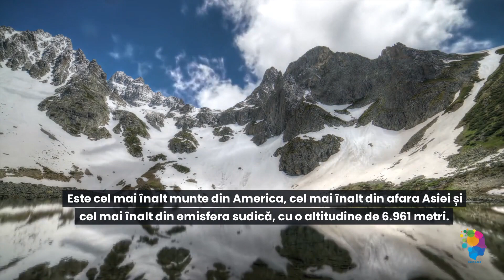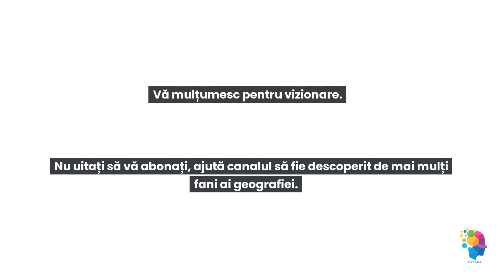Aconcagua. Cel Mai Înalt Vârf Al Americilor.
Un videoclip de un minut cu date geografice si imagini spectaculoase despre Aconcagua.

Haideți să îl descoperim împreună. Nu uitați să vă abonați la canal. Mulțumesc.

Aconcagua este un munte din Cordillera principală a lanțului muntos Anzi, în provincia Mendoza, Argentina.

Este cel mai înalt munte din America, cel mai înalt din afara Asiei și cel mai înalt din emisfera sudică, cu o altitudine la vârf de 6.961 metri (22.838 ft).

Se află la 112 kilometri sau 70 mile nord-vest de capitala provinciei,
orasul Mendoza si aproape de
Granița Argentinei cu vecinul Chile.

Aconcagua a fost un stratovulcan activ și a constat
a mai multor complexe vulcanice pe marginea unui bazin cu o mare de mică adâncime.

Aconcagua este delimitată de Valle de las Vacas la nord și est și de Valle de los Horcones Inferior la vest și sud.

Muntele și împrejurimile lui fac parte din Parcul Provincial Aconcagua.

Muntele are o serie de ghețari. Cel mai mare ghețar este Ventisquero Horcones Inferior, cu o lungime de aproximativ 10 km (6 mile).

Prima ascensiune înregistrată a fost în 1897 de către o expediție europeană condusă
de alpinismul britanic Edward FitzGerald.

Muntele este unul dintre cele șapte vârfuri ale celor șapte continente.

Cum se numește provincia argentiniană în care se află Aconcagua?
Abonați-vă pentru videoclipuri zilnice. Scrieți-ne un comentariu cu feedback-ul dvs. Mi-ar plăcea să aud sfaturile și ideile dvs.

Distribuie acest videoclip părinților și bunicilor tăi. Cu doar un minut pe zi, îi puteți ajuta pe cei dragi să-și îmbunătățească memoria, funcția cognitivă și cunoștințele generale, toate în același timp având o experiență de educativă și distractivă.